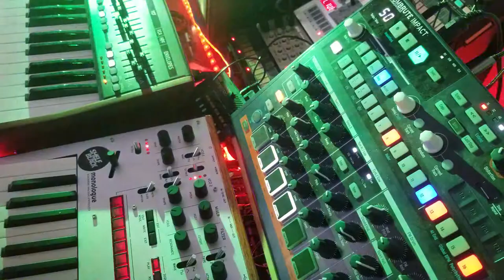Bomb Thrower - Shelfblack - Korg Monologue Synthesizer Jam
Cassettes are available on my Bandcamp
All links on my website below

Korg Monologue
Behringer DeepMind 6
Volca Sample
Volca FM
Volca Keys
Kaossilator Pro
Kaossilator KP3